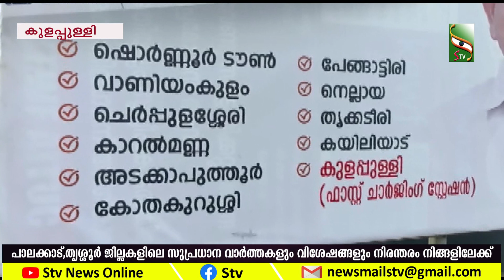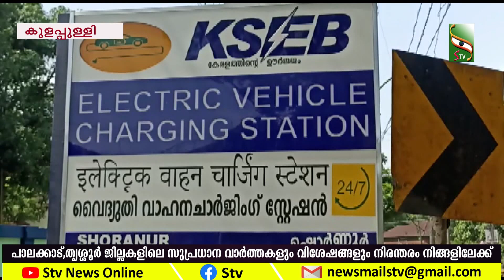ഷൊർണൂർ കുളപ്പുള്ളിയിൽ ഇലക്ട്രിക്ക് വാഹനങ്ങളുടെ അതിവേഗ ചാർജിങ്ങ് സ്റ്റേഷൻ ആരംഭിക്കുന്നു